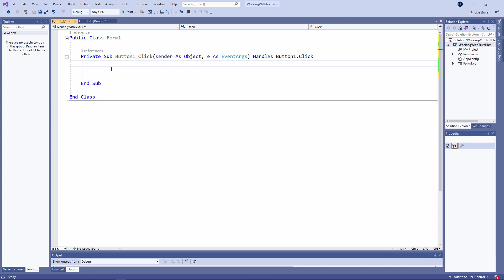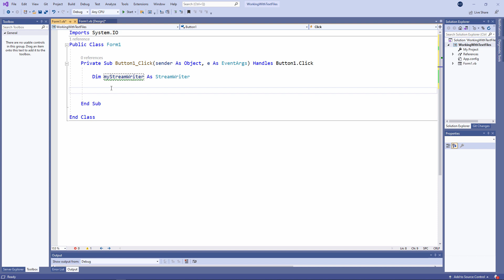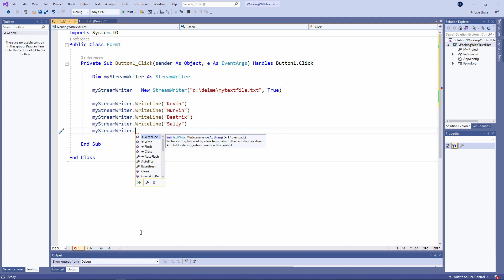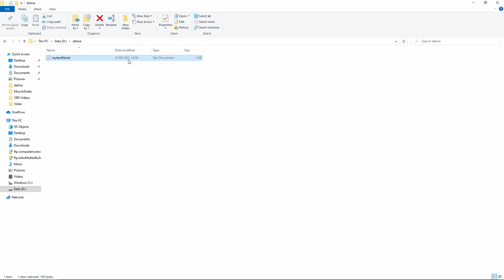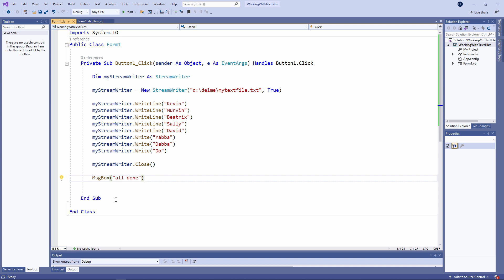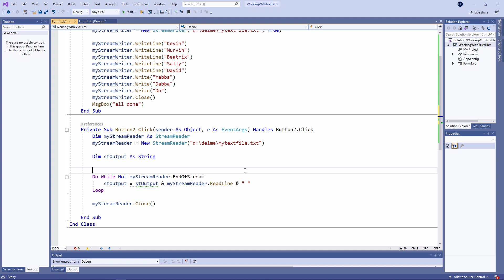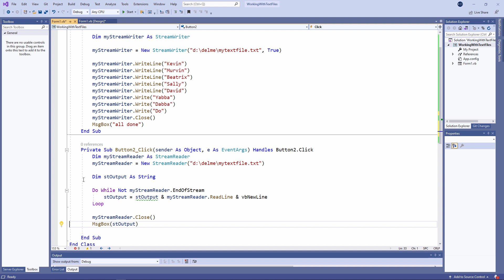Intermediate VB.NET Programming Lesson 6. Working with Text Files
This is the sixth in a series of computer science video tutorials for intermediate Visual Basic programmers who have completed the beginner’s series of video tutorials or are already familiar with the VB.NET syntax for the fundamental programming constructs.  In this lesson you will learn how to write code that works with external text files. This will allow you to save some data before an application is closed down, and retrieve it when the application is running again.  For example, to save the high scores of a game.  You will learn how to use methods of the StreamWriter and StreamReader objects to achieve this.  This lesson also suggests a number of coding exercises that you can try for yourself; you can see their solutions in the next lesson.

Chapters:
00:00 Introduction
00:34 Import the System.IO Library
01:09 The StreamWriter
05:11 The StreamReader
08:44 Exercises